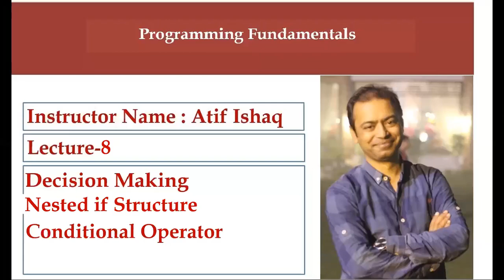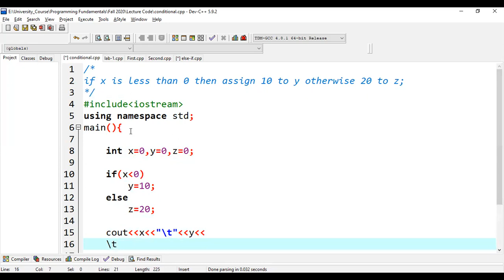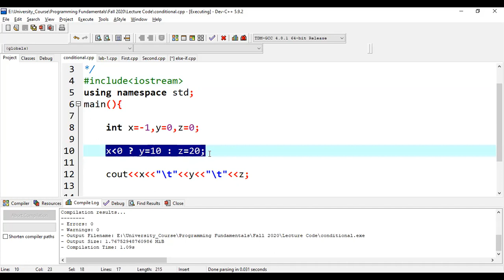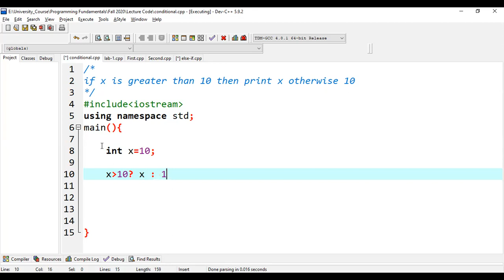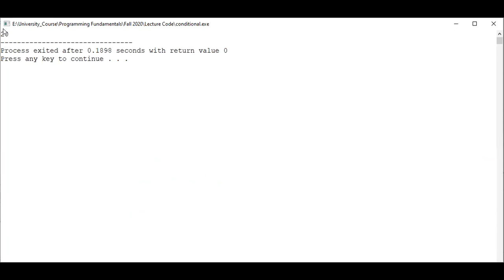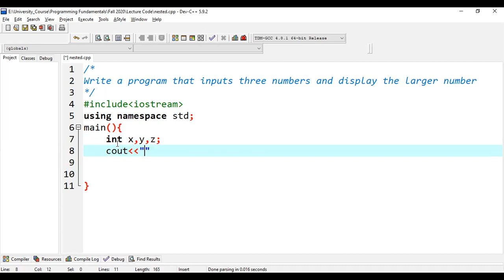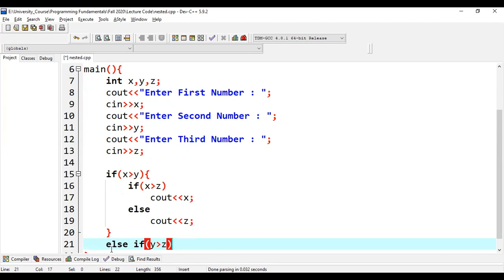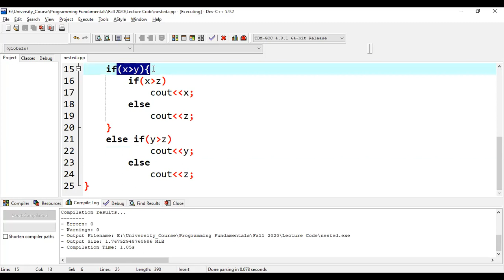Lecture 08 Programming Fundamentals, Selection Statement, Conditional or Ternary Operator, Nested if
This video explains the use of conditional operators and nested if. The conditional operator is also referred to as the ternary operator or inline if. It is called the ternary operator, it requires three expressions. the first expression evaluates as true or false. if true the second expression will execute otherwise third.
Nested if is used when we want to nest an if within if. the inner if is evaluated if the outer if is evaluated as true. we have used programming examples to explain these concepts.
the conditional operator can be used to assign a value to different variable. it can also be used to assign the value to a variable or to print some output using cout statement.
for nested if understanding a program is used that determines the largest value among three.
Programming fundamentals with atif ishaq
selection statement with atif ishaq
the conditional operator with atif ishaq
nested if with atif ishaq
programming fundamentals in urdu